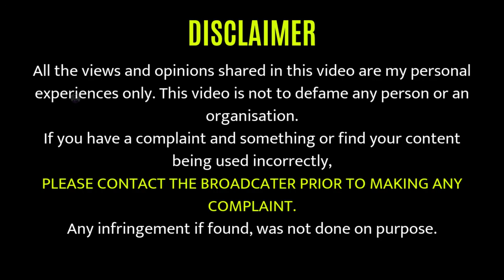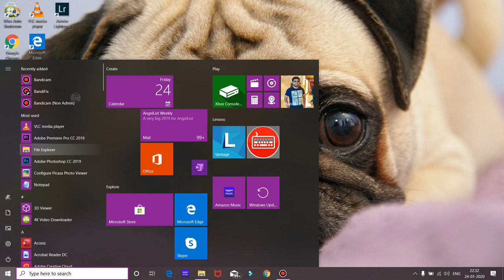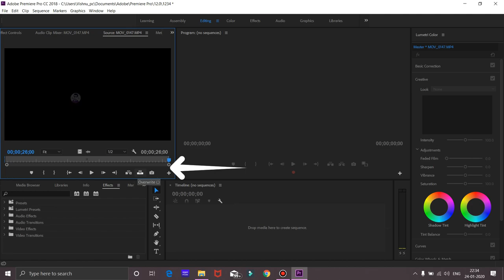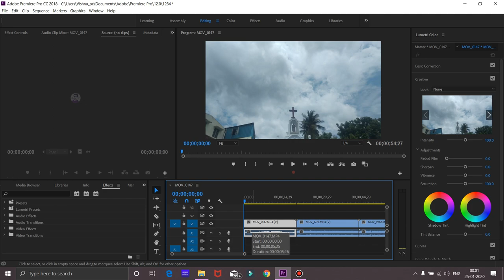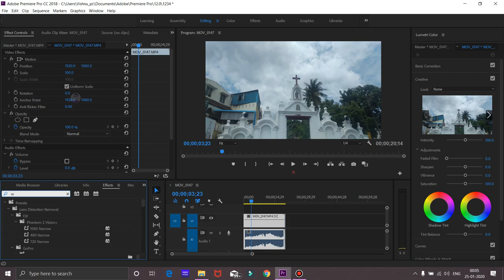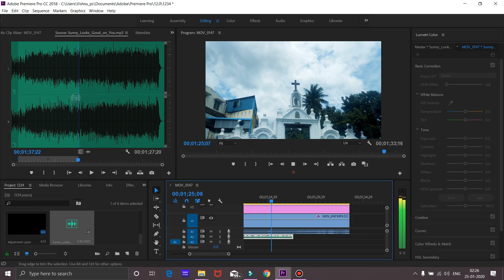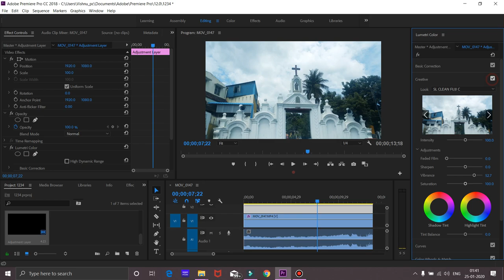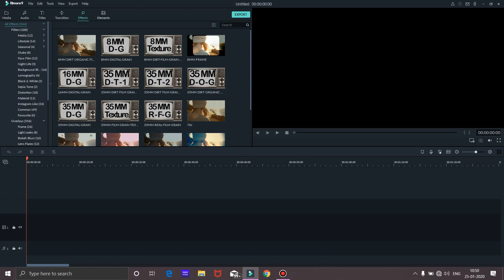How to Edit Videos for Youtube | My Video Editing Process | Adobe Premiere Pro | Tamil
In This video I have shared my basic editing process steps for beginners who wants to start their dream YouTube channel.

Topics covered in this video:
Basic Tools
How to Add Music?
How to handle shaky clips?
Basic colour correction using Presets